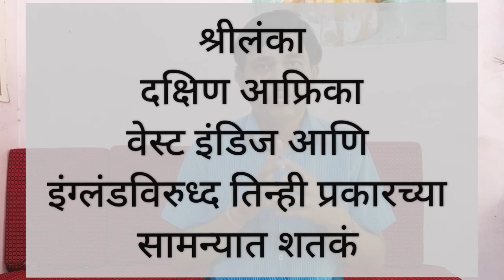Rohit's lesser known records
रोहित शर्मा उर्फ हिटमॕन...याच्या नावावर असंख्य विक्रम आहेत पण तीन विक्रम फक्त त्याच्या आणि त्याच्याच नावावर आहेत ज्याची फारच थोड्या लोकांना माहिती आहे. त्या विक्रमांबद्दलची माहिती या भागात.